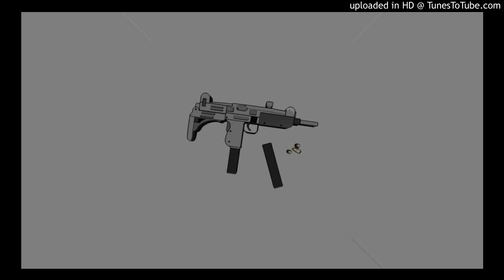{FREE} NY X UK DRILL BEAT (POP SMOKE) TYPE BEAT "GLOCKS"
IF YOU WOULD LIKE TO USE ANY OF MY BEATS FOR PROFIT USE (INCLUDING THIS ONE) PURCHASE IS IS REQUIRED

(CHECK COMMENTS)

BEAT TITLE "GLOCKS"
TEMPO: 145

FOR OLDER MUSIC
any use of Absolutely ANY USE OF THIS BEAT REQUIRES CREDIT IN THE TITLE (Prod. by SHEY\ LARRY).